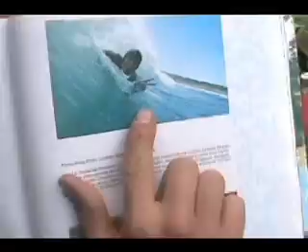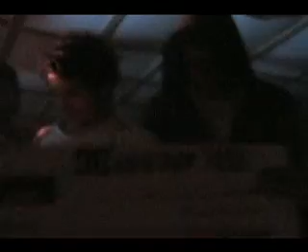Surf Contest Punta de Lobos 2006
Clip del campeonato de surf y skate Best Trick, realizado en Punta de Lobos el 04 de Febrero de 2006, enjoy it!